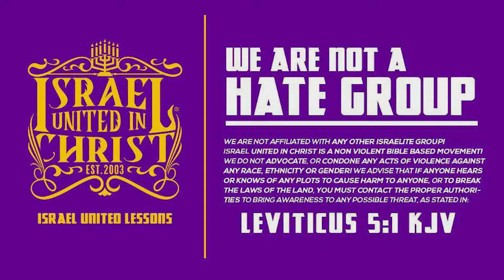The Israelites: Here’s Why Ye & Kyrie Lost Millions !